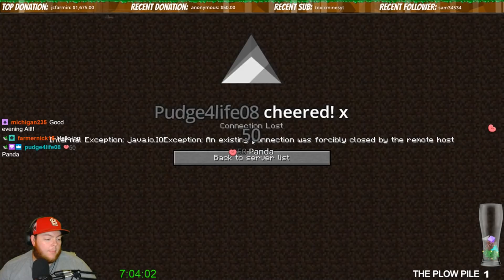Twitch Livestream: Minecraft Multiplayer SUBCRAFT 07/01/2019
Join Jon and friends from Puma plow as we play Minecraft 1.13.2 Java Edition on the PC and have a ton of fun.